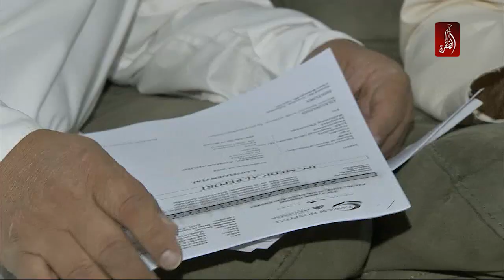أبناء زايد و رجال خليفة يلبون النداء لحالة انسانية مع يوسف المعمري - قناة الظفرة